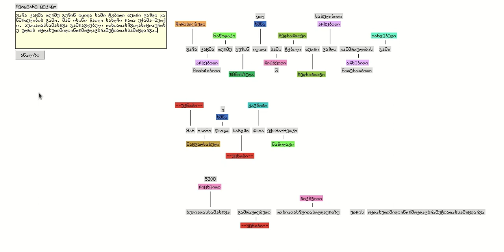ქართული ენის სემანტიკური ანალიზი (ვერსია 0.4.3)